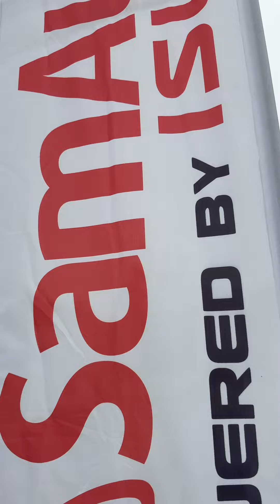9-may Xotira va qadrlash kuni.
Poytaxtimizdagi “Gʻalaba bogʻi” yodgorlik majmuasida mudofaa sohasida innovatsion texnologiyalar festivalining ochilish tadbiri bo‘lib o‘tdi.
Shu bilan birga “Samarqand avtomobil zavodi” MChJ QK o’z texnikalari bilan bu festivalda qatnashdi va Mudofa Vazirligi bilan Hamkorlik memorandumi imzolandi.
Shuni yodimizdan chiqarmasligimiz kerak,
Fashizmga qarshi urushda mardonavor jang qilgan, og‘ir mashaqqat va musibatlarni boshdan kechirgan qahramonlar va xalqimiz asrlar davomida orzu qilgan erkinlik uchun o‘z jonini qurbon qilganlar xotirasi hamisha yodimizdadir albat. Vatanini himoya qilishda jonini fido qilgan, xalq orzu qilgan erkinlik uchun kurashgan milliy qaxramonlarimizni ruhi oldida yana bir bor ta’zim aylaymiz.
Yurtimiz tinch, osmonimiz musaffo, mustaqilligimiz abadiy bo‘lsin aziz Vatandoshlar!
Hurmat bilan,
“SAMIST AUTO” MChJ QK